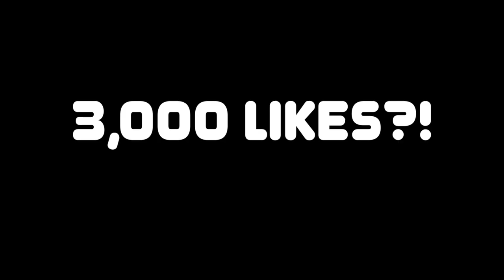NBA 2K22 My Career PS5 Part 1 - Moving Into My College Apartment | iPodKingCarter